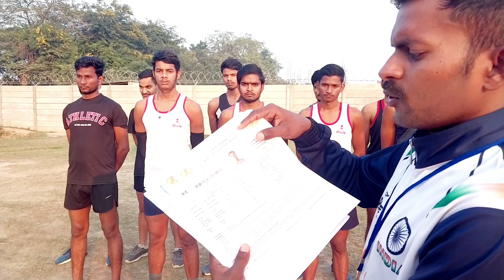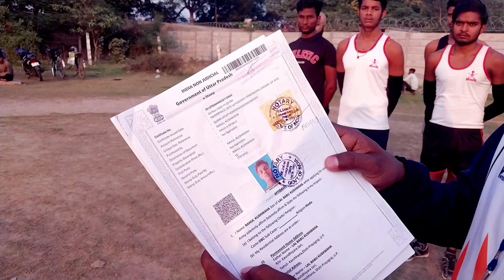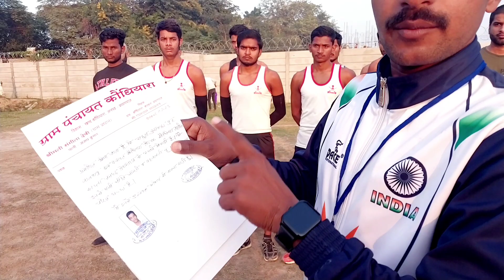अग्निवीर भाईयों हों जाओ सावधान! यें document ना होनें पर हों सकतें हों बाहर! जरूर देखें।